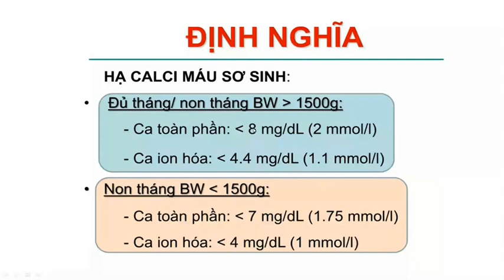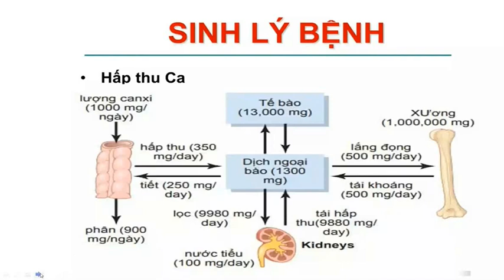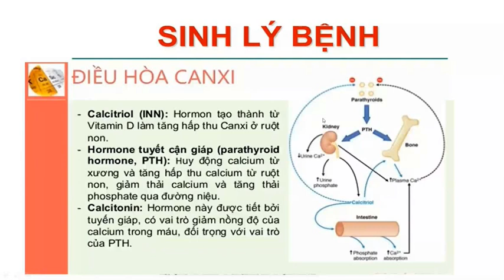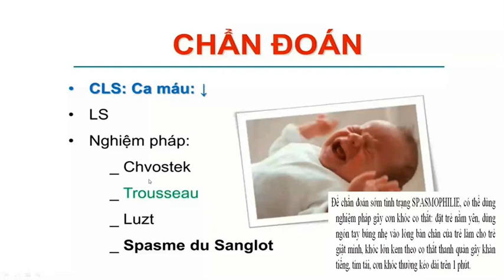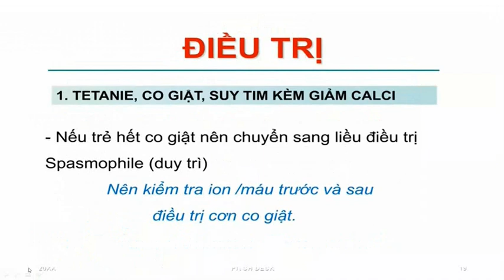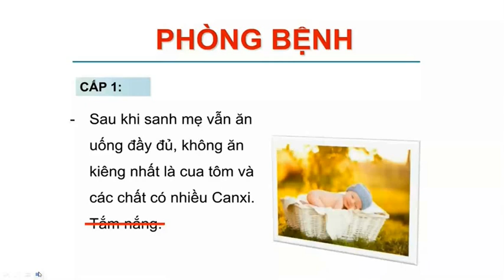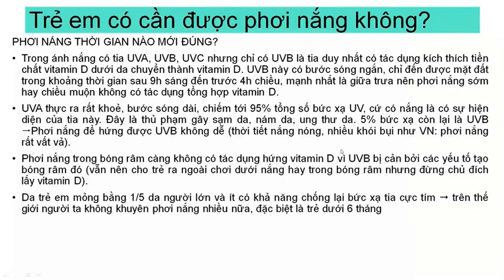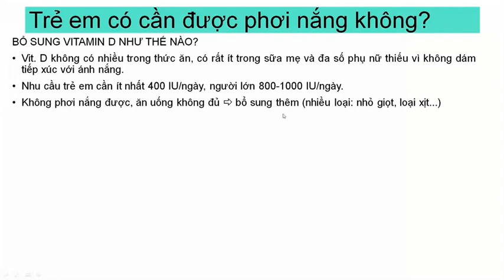Hạ canxi sơ sinh - Nhi 2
thầy Hải